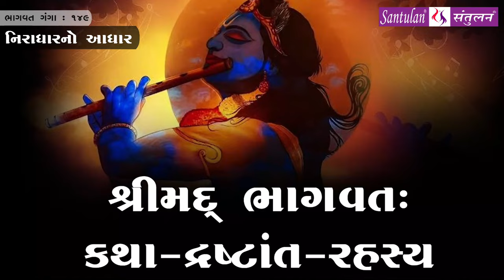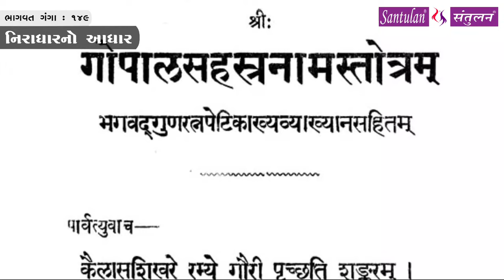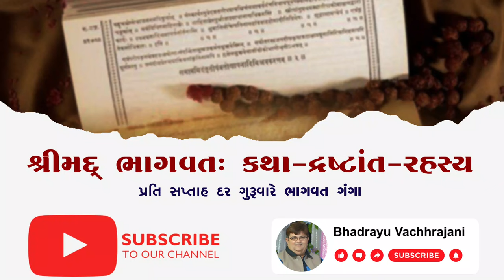Bhadrayu || શ્રીમદ્દ ભાગવત:કથા-દ્રષ્ટાંત-રહસ્ય || : 149 - audio